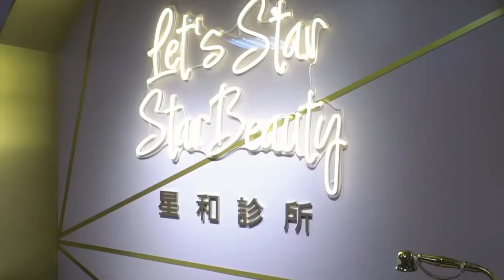拍照+保養，女孩變漂漂半日行程推薦！Feat.Yabi 楊耶比 ▍星和醫美科技集團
誰說網美打卡點都很無聊？
夢幻浴缸、粉紅沙發、浪漫雲朵還有粉嫩梳妝區，
一邊保養變漂亮，一邊採點拍美照，
打造如王子、公主般的夢幻樂園♥

星和診所-台北改裝新上線！歡迎您來體驗～

女孩們最想知道的愛美話題，都在星采/星和愛漂亮

影片合作/異業洽談/品牌合作/社群經營/廣告贊助